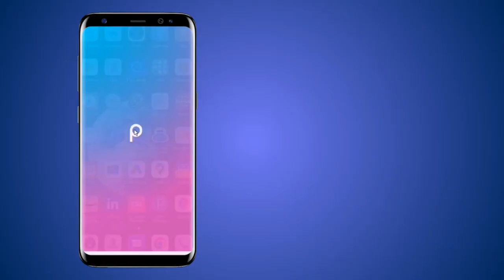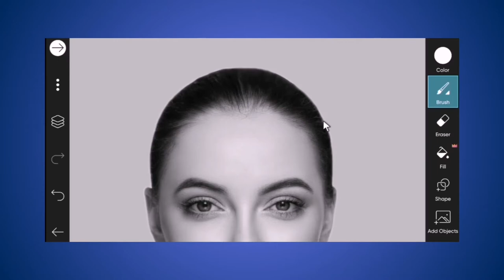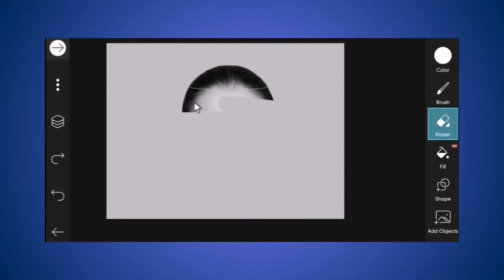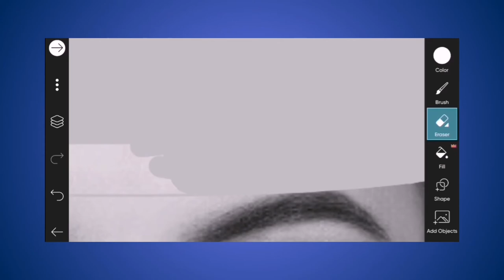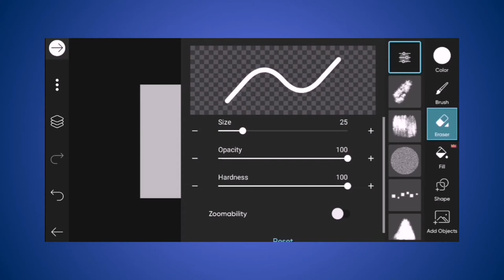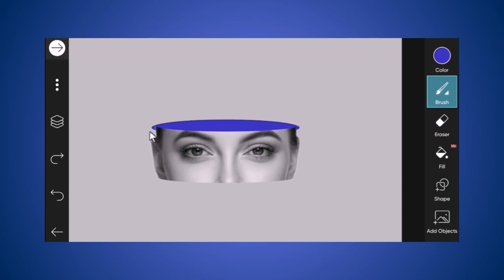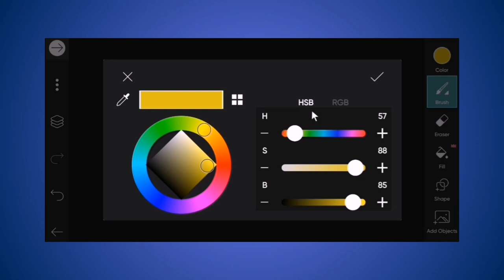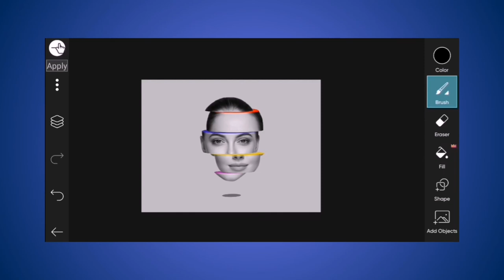PicsArt Sliced Head Effect | PicsArt Editing Tutorial | PicsArt Photo Editing